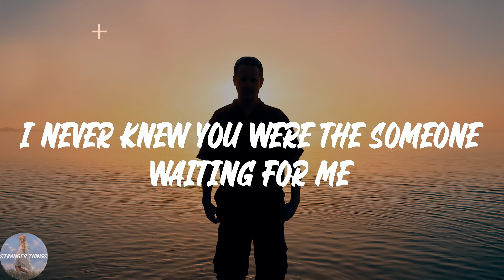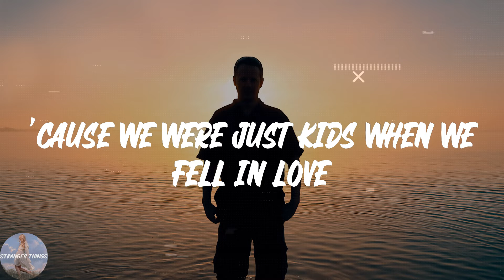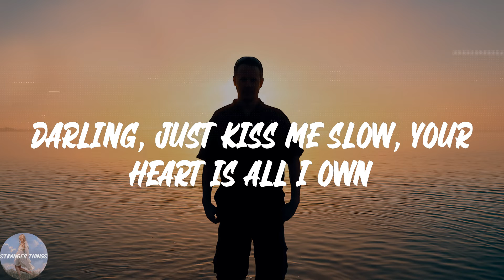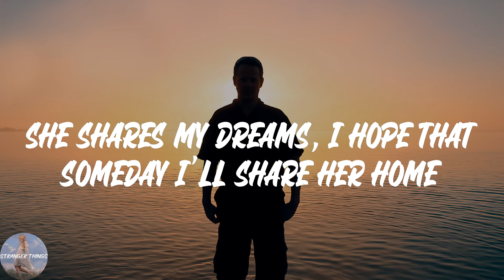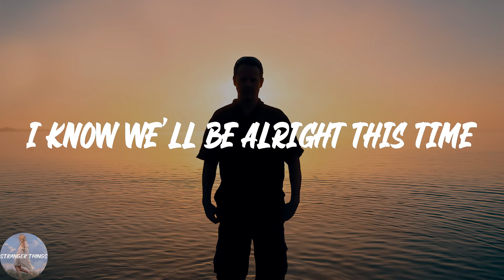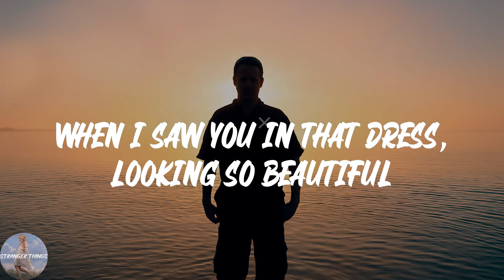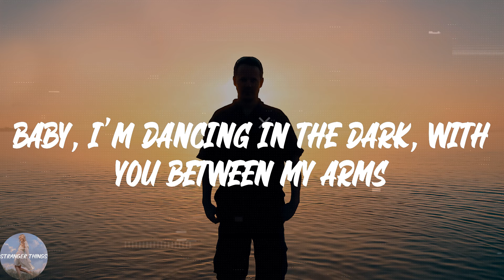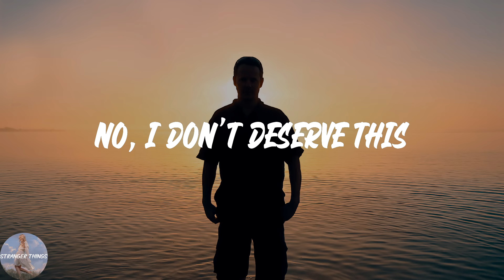Ed Sheeran - Perfect (Lyric Video)